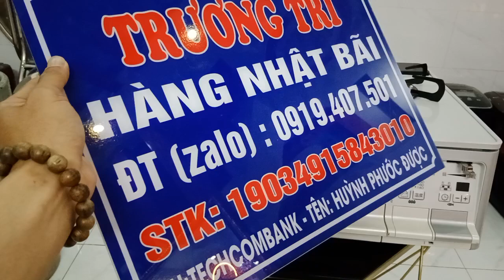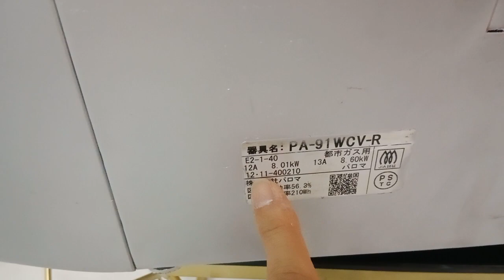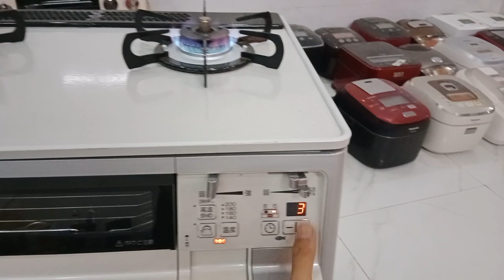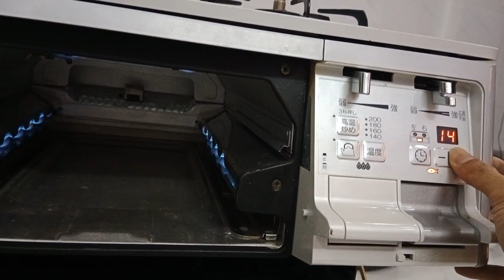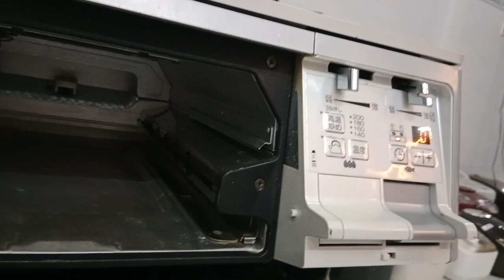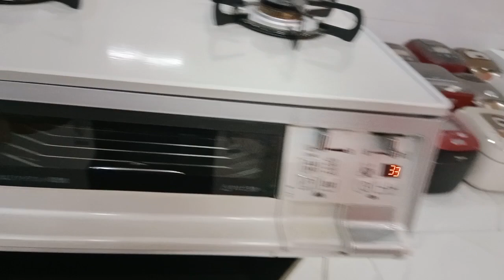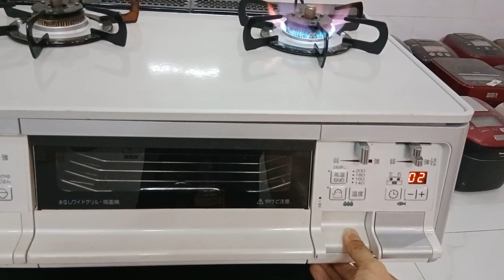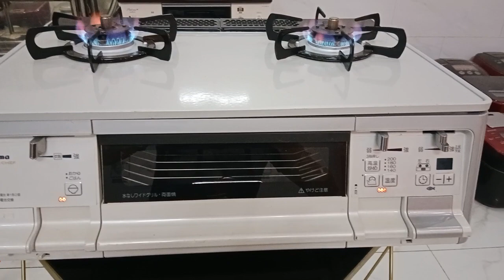bếp gas VIP của hãng paloma, khủng long mặt đá, Full chức năng, lò nướng 2 tầng lửa, có hẹn giờ